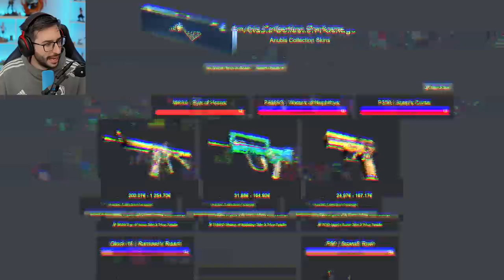¡ABRIENDO LA NUEVA COLECCION DE CSGO! | PAQUETE ANUBIS